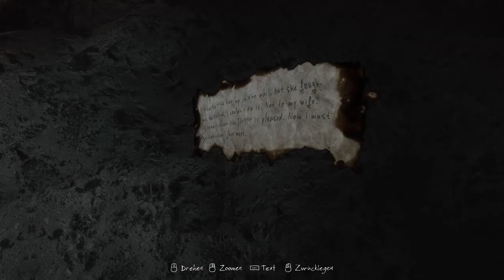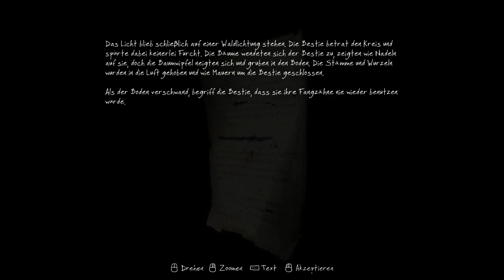THE VANISHING OF ETHAN CARTER #11 - Entführt von Außerirdischen! ☯ Let's Play TVOEC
In der abgebrannten Hütte der Carters entdecken wir eine Karte, auf der das komplette Gebiet zu sehen ist, das wir bereisen können. Um das Spiel zu beenden muss ich jedoch noch ein paar Aufgaben erledigen. Also mache ich mich auf einen langen Weg, um am Ende einer völlig abgespacten Situation gegenüber zu stehen ...

Für ein AUTOGRAMM sendest du einen frankierten Rückumschlag an folgende Adresse (dasselbe gillt für FANPOST):

KiltKaius
Postfach 1202
53809 Ruppichteroth

Infos zum Spiel und zu Let’s Play
The Vanishing Of Ethan Carter ist ein detektivisches Rätsel-Spiel der Firma The Astronauts aus dem Jahre 2014. Wir sind Detektiv und bekommen einen Brief von dem kleinen Jungen Ethan Carter. Er scheint in Schwiereigkeiten zu stecken und wir müssen herausfinden, was mit ihm geschehen ist und vor allem: wohin er verschwunden ist.

Was ich hier mache nennt sich Let’s Play, also ein live kommentiertes Spielen. Natürlich in Deutsch, sonst könntet ihr das hier nicht lesen. Ein Let’s Play ist weder ein Walkthrough noch eine Komplettlösung, von daher kann mein Spielverhalten mitunter recht bescheiden sein. Aber perfektes Spielen steht auch nicht im Vordergrund.
Übrigens: Wer mehr über das Let’s Playen erfahren möchte, einen Anfängerguide braucht und allgemein nach Tipps und Tricks sucht, dem kann ich mein Buch empfehlen. „Das Let’s Play Buch“. Schaut mal hier nach, ob es euch gefällt: